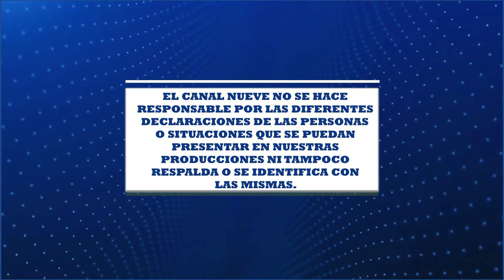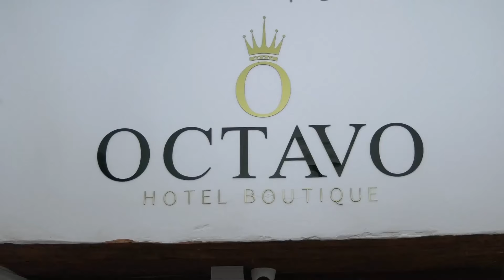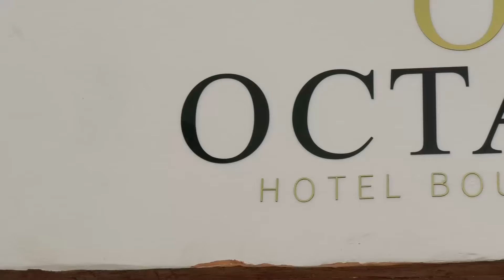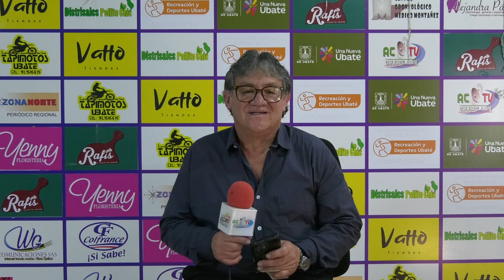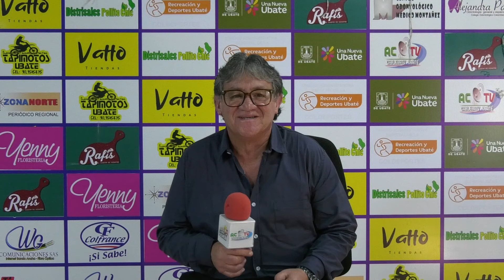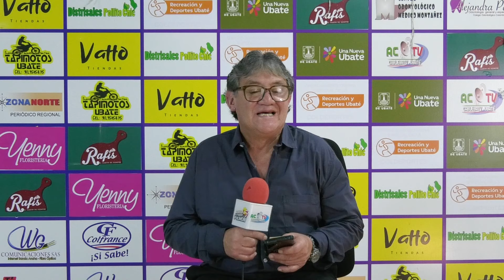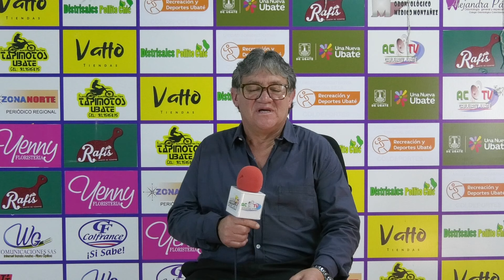A TODO PULMON 14 02 2024